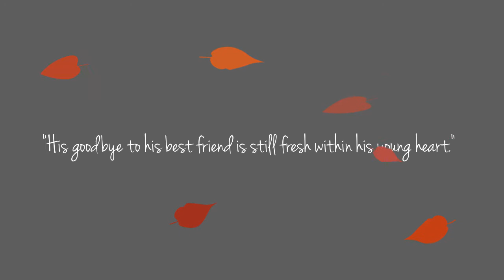BOOK TRAILER: Friends Forever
This is a University assignment. Book trailer for a children's book: Friends Forever by Roald Kaldestad and Bjørn Rune Lie.